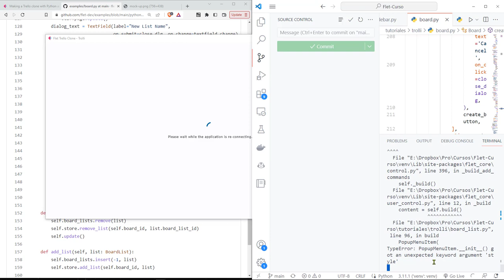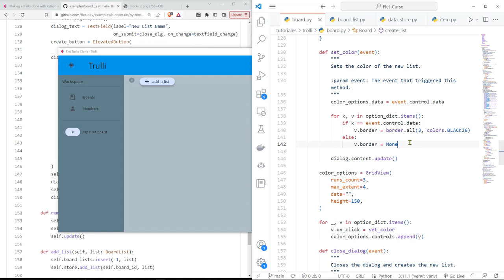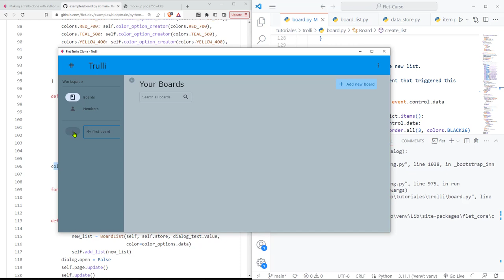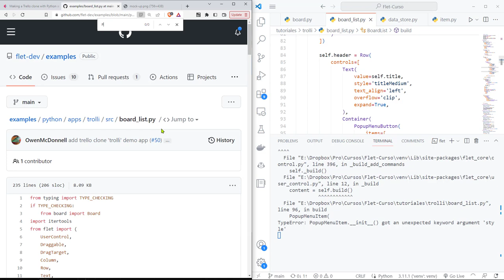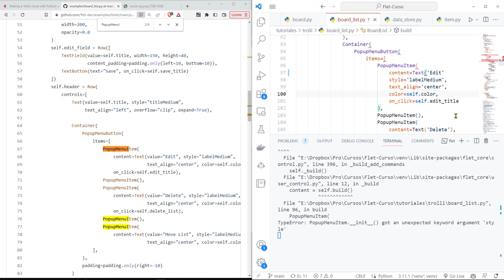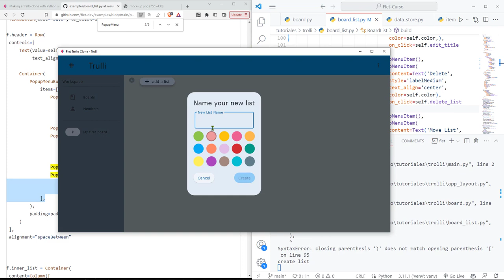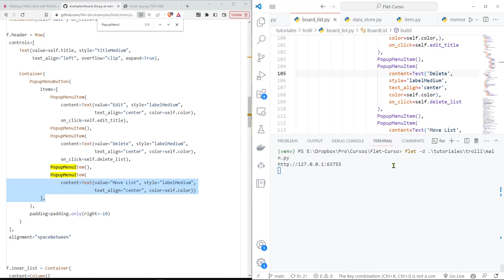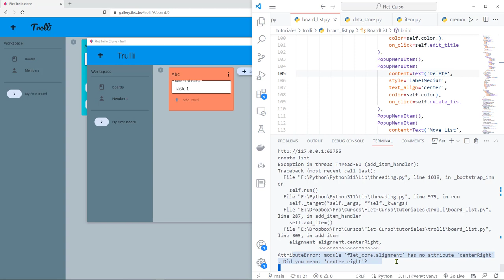Flet Curso: 256 TROLLI - Los Selectores Circulares de Color de una Lista Ahora Son Funcionales